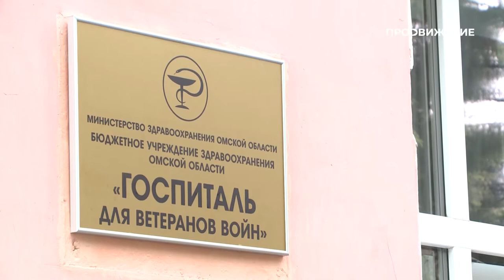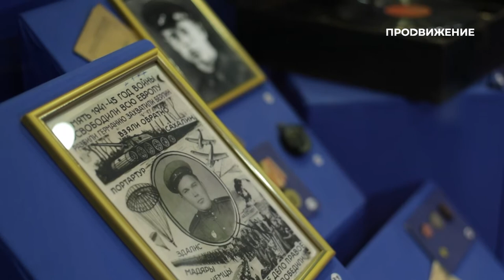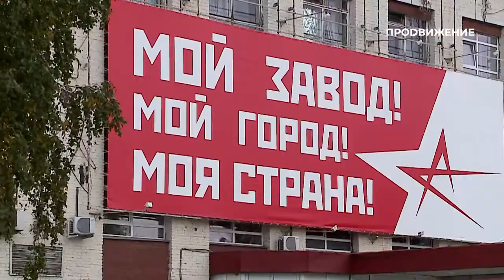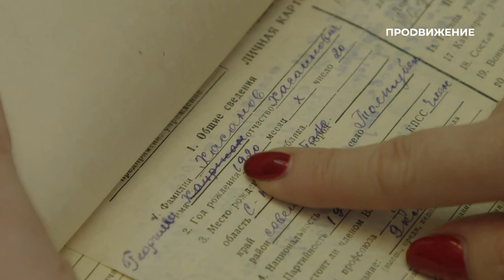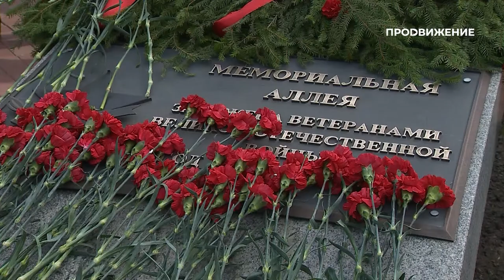Спецвыпуск ко Дню Победы | Наши люди (2022)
Герой специального выпуска программы «Наши люди» Георгий Хасанов расскажет, как, будучи выпускником военного училища, оказался в самом пекле боевых действий с немецкими захватчиками, был тяжело ранен, но чудом выжил, и после долгого лечения вновь вернулся на фронт, чтобы на этот раз противостоять японцам. А также вспомнит о годах работы на ОмПО «Радиозавод им. А. С. Попова».

Программа: «Наши люди» – Спецвыпуск ко Дню Победы.
Автор: Светлана Костенко.

Каждое ВОСКРЕСЕНЬЕ в 19.00 на телеканале «Продвижение» в Омске.